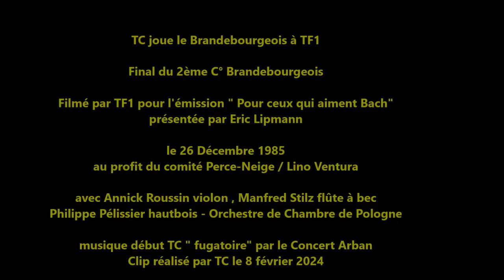TC joue le Brandebourgeois à TF1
Final du 2ème C° Brandebourgeois

Filmé par TF1 pour l'émission " Pour ceux qui aiment Bach"
présentée par Eric Lipmann

au profit du comité Perce-Neige / Lino Ventura

avec Annick Roussin violon , Manfred Stilz flûte à bec
Philippe Pélissier hautbois - Orchestre de Chambre de Pologne

musique début TC " fugatoire" par le Concert Arban
Clip réalisé par TC le 8 février 2024